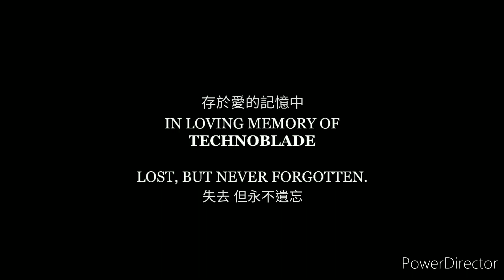Dream新最歌單曲:【Until i End Up Dead 直到我升天】歌曲MV 中文翻譯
Dream的歌真的越来越好聽了
他真的很棒 我最喜歡的YouTuber就是Dream了!

本影片只用於學習及交流用途，請勿商用及二次上傳